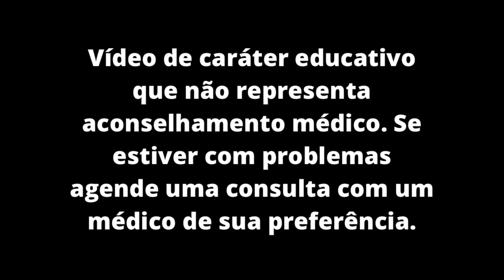Medidas para evitar a infecção urinária de repetição! [Cistite de repetição - tratamento]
Neste vídeo eu falo sobre as principais alternativas para evitar a infecção urinária de repetição ou cistite de repetição, diminuindo a sua recorrência.
A primeira alternativa é a doção de medidas comportamentais como aumentar a ingestão de água, urinar após a relação, se limpar de trás para frente após a micção, evitar demorar para urinar, tratar constipação intestinal, evitar duchas e uso de roupa íntima apertada.
A segunda alternativa é o uso de estrogênio tópico, via vaginal, principalmente nas mulheres após a menopausa que sofrem com uma atrofia vaginal que leva a um aumento do risco de infecção urinária nessa população.
Outra medida que pode ser tentada é a imunoprofilaxia, que é o uso de um medicamento que consiste em um lisado bacteriano composto por pedaços de bactérias causadoras de infecção que visam gerar imunidade na paciente. Ainda que tenha eficácia e segurança comprovadas, esse resultado foi observado em u curto período de seguimento.
Os probióticos são bactérias ingeridas com o intuito de restaurar a flora da paciente e podem ser utilizadas para tentar minimizar a recorrência da infecção urinária, porém somente algumas cepas mostraram benefícios e as evidências na literatura ainda são limitadas.
O cranberry pode ser recomendado porém ainda tem evidências na literatura divididas sobre a sua real eficácia e não há padronização quanto à dose e tempo de uso que teria benefício na diminuição da recorrência de infecção urinária.
Outra alternativa seria a utilização de D-manose, que é um carbohidrato que quando ingerido é eliminado na urina e se liga às bactérias, impedindo sua ligação à bexiga, no entanto, apesar de alguns estudos mostrarem benefícios, ainda faltam dados para recomendarmos sua utilização na prática.
As instilações vesicais com ácido hialurônico e sulfato de condroitina, foram estudadas, com alguns trabalhos mostrando eficácia, porém ainda faltam dados para utilização com mais segurança e eficácia.
O Hipurato de metenamina é uma susbstância que tem ação bacteriostática, paralisando a ação da bactéria. Apesar de muito prescrita na Noruega e Suécia, ainda tem dados contraditórios na literatura sobre a sua eficácia.
A antibioticoprofilaxia é a medida mais eficaz e utilizada para a prevenção da recorrência de infecção urinária. São administradas baixas doses de antibiótico por um período de 3 a 12 meses, com bons resultados, no entanto muitas pacientes voltam a ter infecção após a suspensão da profilaxia. Outro esquema profilático que pode ser usado é a profilaxia pós coito, sobre tudo naquelas mulheres que têm cistite associada a relações sexuais.
Por fim a última alternativa seria o auto diagnóstico e auto tratamento, naquelas paciente orientadas e com bom acesso à saúde.

Instagram para comunicação por direct para agendamento de consultas presenciais ou por telemedicina:

Cláudio Amorim.
Urologista titular pela Sociedade Brasileira de urologia.
Atuante em Belém do Pará.

CRM - PA 9343